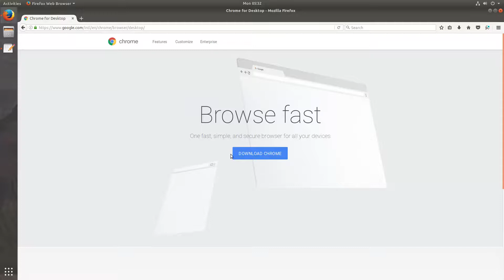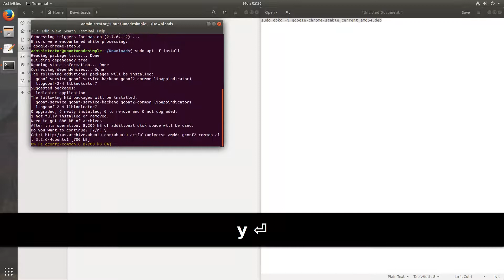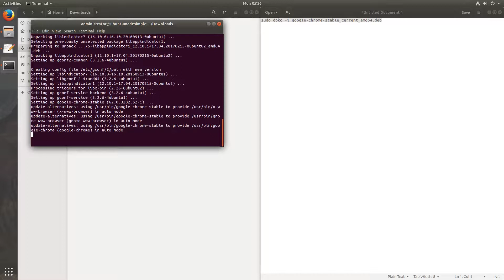How To Install Google Chrome on Ubuntu 17.10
In this short tutorial, we look at how to install Google Chrome on Ubuntu 17.10.  Enjoy!